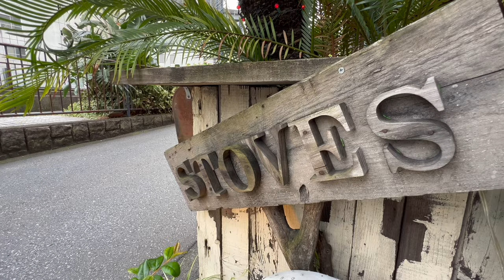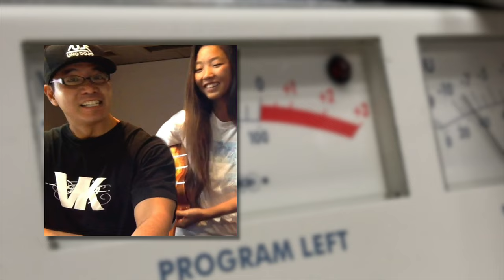Ukulele superstar HONOKA - Interview & Performance!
Description:
An exciting interview with super ukulele artist HONOKA in Yokohama! Plus a performance too! Don’t miss this special edition!

Japan Dream | Episode 14

LINKS:
▶︎HAWAIIAN WATER:

Mahalo (Thank you):
Honoka
Safu-san & the staff at Stoves Yokohama
Starsky & Reiko
Jody Kamisato
Hawaiian Water
City Of Yokohama
Yokohama Cosmo World

ABOUT ME:
I've been living in Japan since the early 90's working as a Radio DJ. I also write, and perform music. Making travel videos has also been a passion of mine. Join me as we explore Japan.
Mahalo (thank you),
Vance K